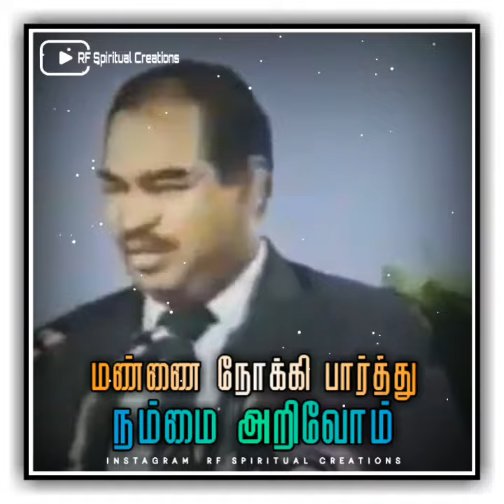Remember that you are soil - Bro DGS Dhinakaran | New Whatsapp Status Tamil Christian Message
Welcome to RF Spiritual Creations youtube channels. Our aim to pass christian songs,message,stories to all peoples.